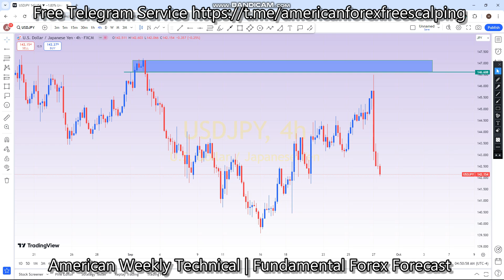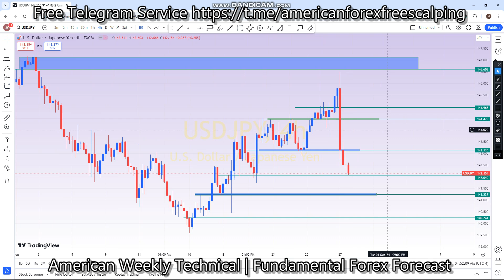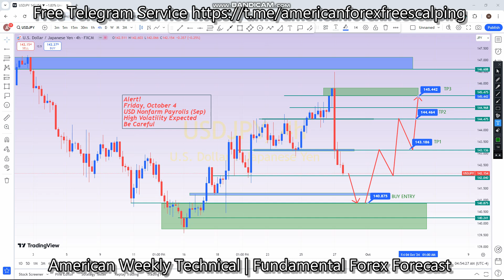USDJPY 30 SEP TO 04 OCT 2024 American Weekly Technical Fundamental Forex Forecast Free t.me Signals